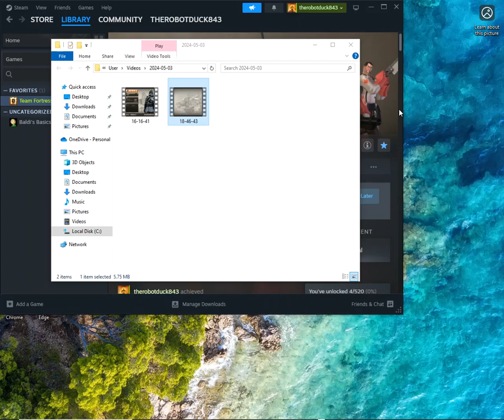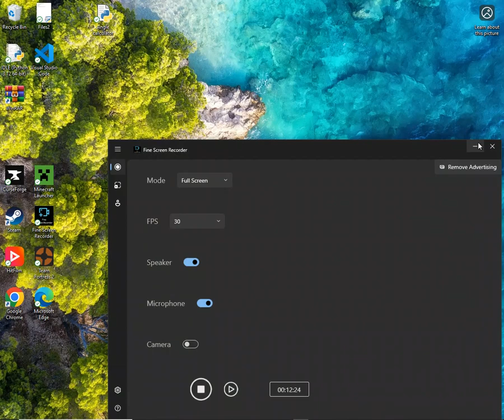PLAYING TF2 Mann Vs Machine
MMMMMMMMMMMMM